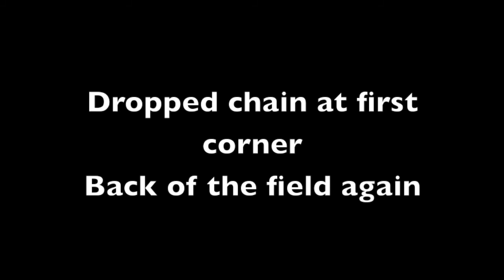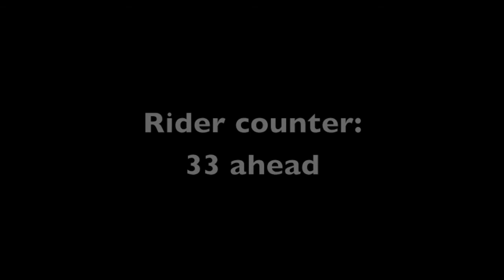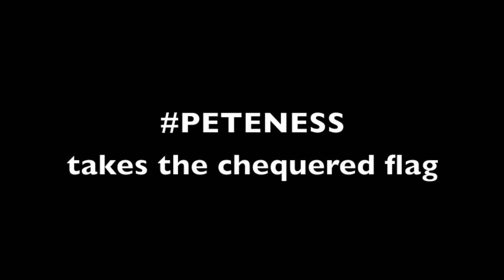PETENESS 1.3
PETENESS races seniors at Newbury show ground on 28th September 2014. Wessex league round 4.